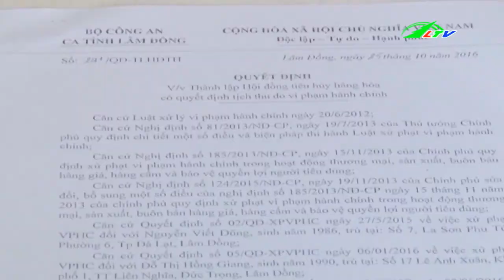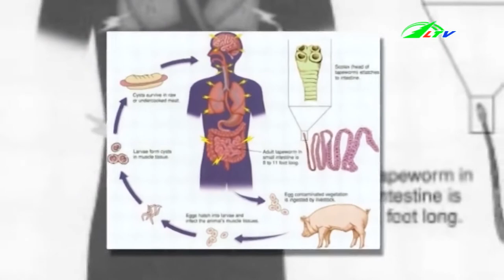Thanh Niên Ngáo Đá Leo Lên Mái Nhà | Tâm Điểm 365 Lâm Đồng TV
Thanh Niên Ngáo Đá Leo Lên Mái Nhà